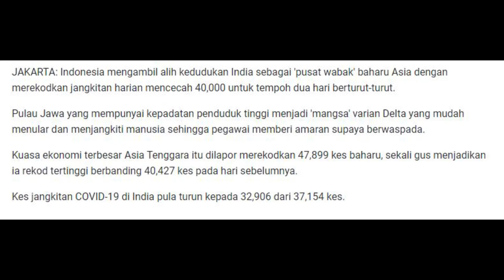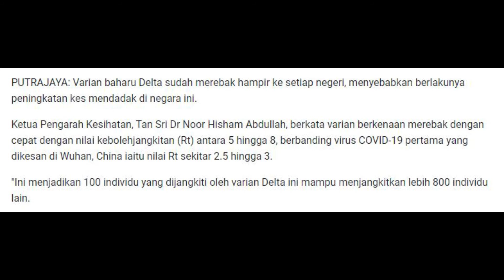Covid19/Varian Delta Semakin Mengganas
⛔️NOTICE⛔️
Music Background
Equipments
Ikhlas daripada
Zaireey Khairuddin (Zk Channel)
Hastags